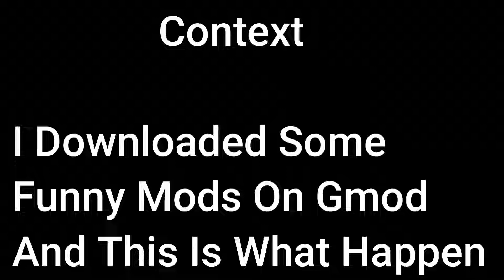Gmod Funny Addons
Just a little fun. sorry about the bad quality